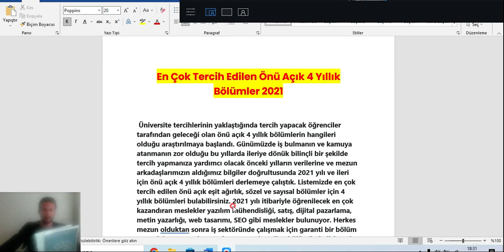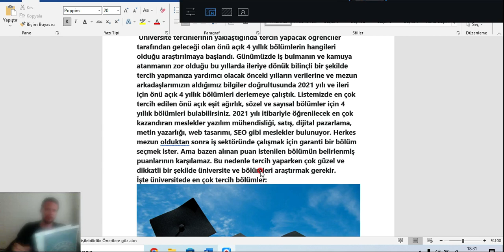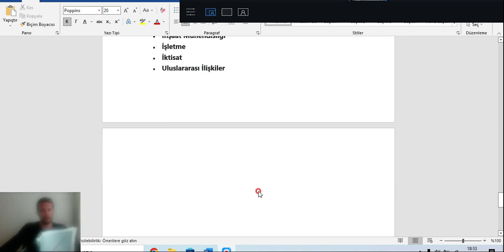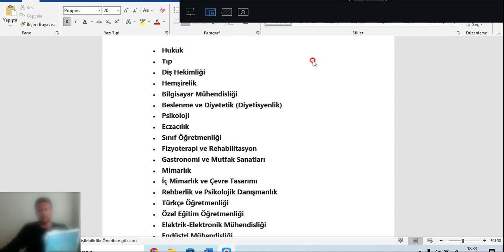Üniversite de En Çok Tercih Edilen Önü Açık 4 Yıllık Bölümler Branşlar ! Tercihten Önce Göz Atın !